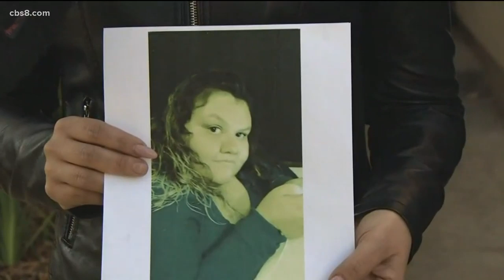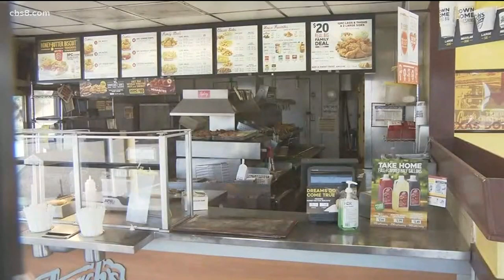Family of woman killed in Church’s Chicken shooting shares message for gunman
A family member confirmed to News 8 that the victim killed was 28-year-old Maribel Merino Ibañez. Loved ones remember her as 'loving daughter, sister and aunt.'